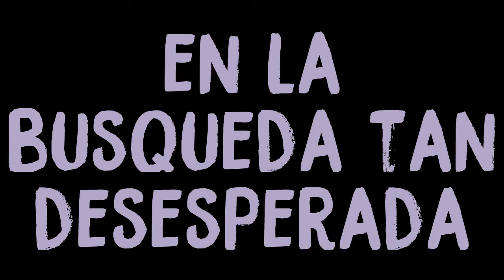MamiGonLand EP#11 SERIE SURVIVAL Minecraft 1.10.2 MGL |SirDragon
La magia de Vegetta777 100%fake MamiGonLand EP#9 Minecraft Serie Survival 1.10.2 MGL |SirDragon

MAS INFORMACIÓN DEL CANAL